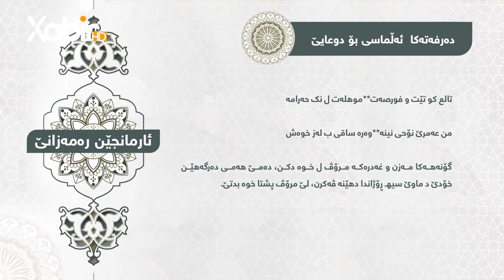ئارمانجێن رەمەزانێ | شیان محمد